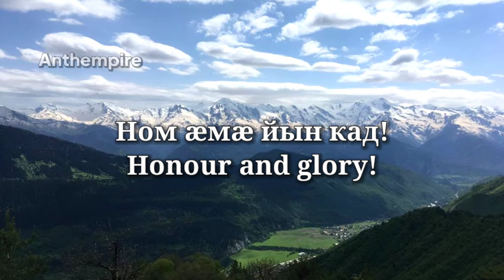National Anthem of South Ossetia “Республикӕ Хуссар Ирыстоны Паддзахадон Гимн”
Republic of South Ossetia — the State of Alania

•National anthem of South Ossetia
Ossetian: Республикӕ Хуссар Ирыстоны Паддзахадон Гимн
 Rêšpublika Xuššâr Ireštone Pâddzâxâdon Gimn
English: National Anthem of the Republic of South Ossetia

–Also known as: Уарзон Ирыстон!
–Lyrics: Totraz Kokaev
–Adopted: 1995
(This channel is not intended to support any political ideology, government or religion).